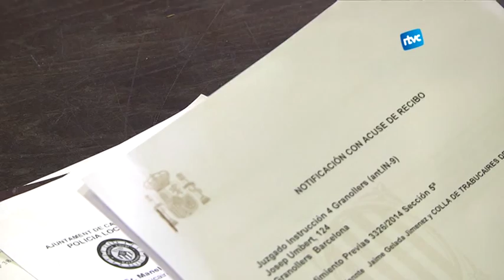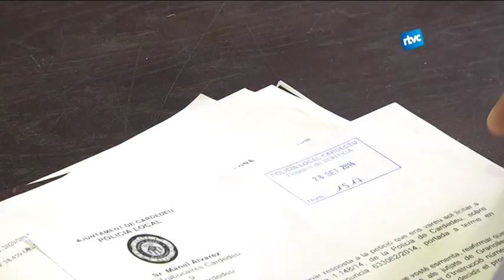El Ple aprova celebrar la Trobada Nacional de Trabucaires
Dijous al vespre la Colla de Trabucaires de Cardedeu tenia una cita amb el consistori. El Ple de l'Ajuntament havia de votar la moció per acollir la trobada de trabucaires de Catalunya de l'any vinent. Tot i que sense trabucs i només equipats amb les samarretes solidàries en contra les sancions que han patit, els trabucaires de Cardedeu, van estar d'enhorabona.